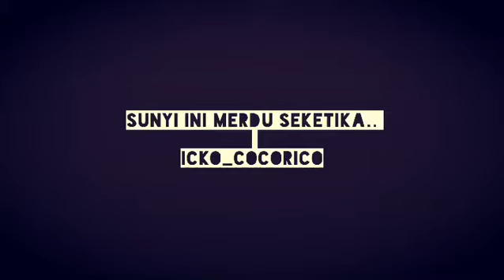Sunyi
Capture from my lovely iphone5s